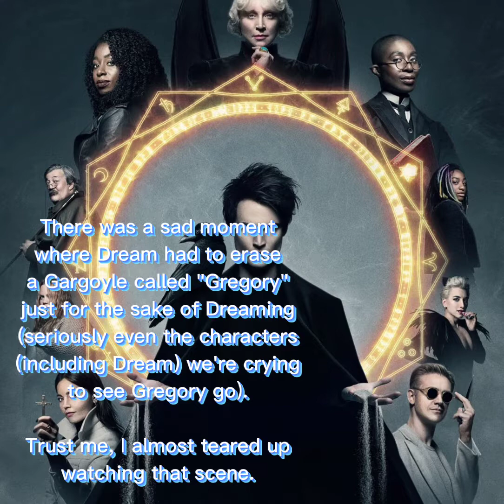The Sandman (2022) small review (SPOILERS)